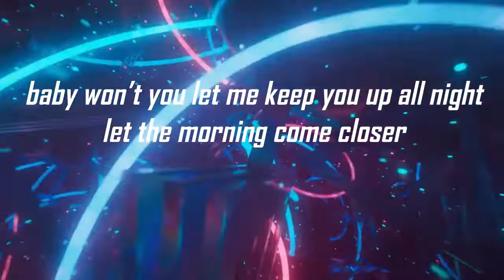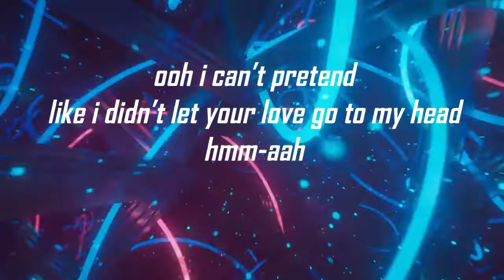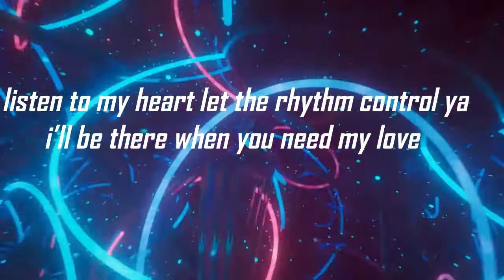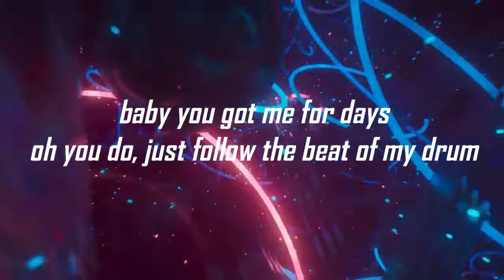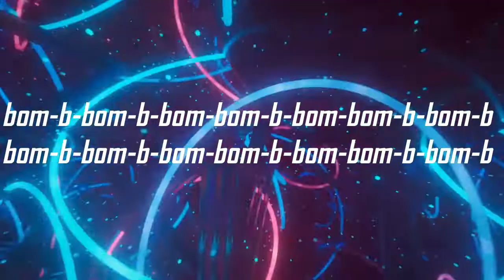Alan Walker - The Drum (Lyrics Video)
Hi Walkers, I am excited to bring you a new anthem that I believe will fuel your passions in life! The Drum represents the dawn of new adventures in the World of Walker. Let us welcome the future by hitting those drum beats together. Watch till the end for a little clue on what we have in store for this year.